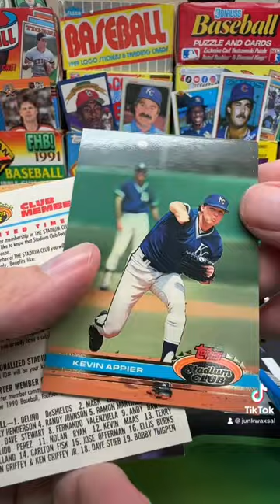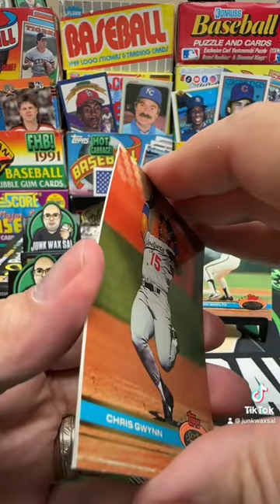1991 Stadium Club Baseball Series 2